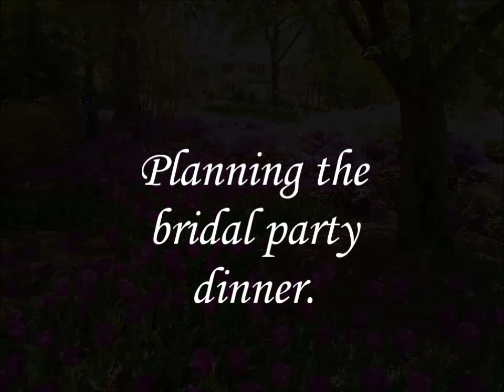Wedding Planner - My Keepsake Wedding Planner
Plan the wedding ceremony, reception, wedding night, honeymoon vacation, as well as the homecoming after the honeymoon, and all associated wedding engagement events in between.

This beautifully rendered full-color Keepsake Wedding Planner puts everything you need at your fingertips to plan a beautiful and unforgettable wedding, reception, wedding night and honeymoon. as well as all associated events.

The checklists, worksheets, and charts guide you through the process of planning and organizing the complete experience from engagement to the day you say "I do" and beyond.

The wedding planner includes a wedding plan timeline checklist, contacts organizer, and guest list.

Outstanding keepsake features include "My Wedding Journal" and a very special feature called "A Few of Our Favorite Things." This tried and proven feature has helped many newly married couples bond like no other marital activity can.

Other special keepsake features include photo placements, press flower and leaf compartments and pages for other keepsake items such as bridal shower well wishes and honeymoon homecoming photo placements to name a few.

Begin planning your wedding day with this wedding ceremony planner, reception planner, wedding night planner, honeymoon vacation planner, bridal party planner, bridal party dinner planner, wedding party planner. seating chart planner. Get your My Keepsake Wedding Planner at Amazon.com, Barnes and Noble and Createspace.com.